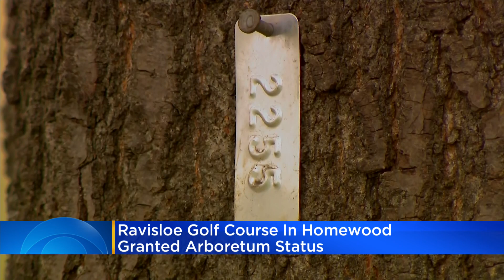Ravisloe Golf Course in Homewood granted arboretum status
The Ravisloe Golf Course has almost 3,000 trees and more than 100 different varieties.